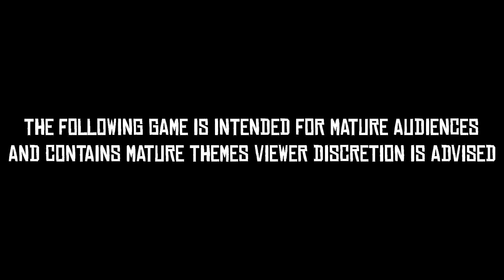HE’S BRITISH, OF COURSE - Red Dead Redemption 2 - Gameplay Walkthrough Episode #31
🌈 VIDEO INFO ➜ After a botched ferry heist in 1899, the Van der Linde gang is forced to leave their substantial money stash and flee Blackwater.

I record and edit with Camtasia 2018 and a Logitech G430 Gaming Headset with 7.1 Dolby. I use the free software OBS for my live streams.